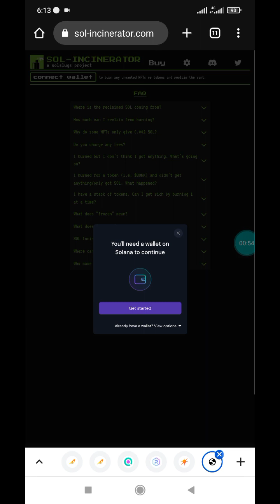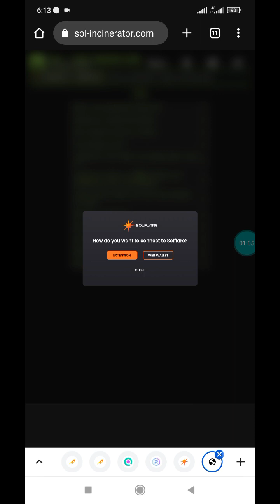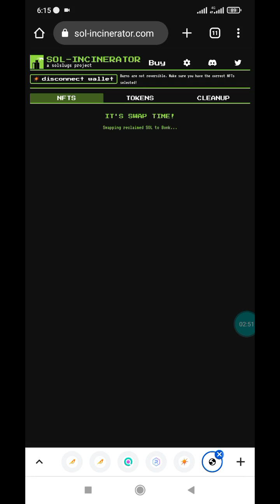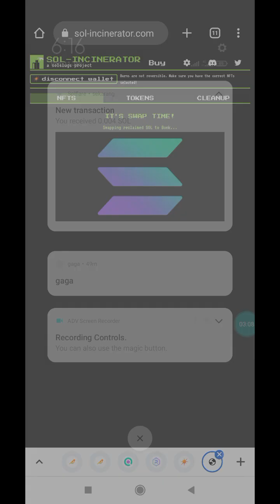Cara Burn NFT & Unmint Token Scam di Solana, Get Bonk Token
Cara unmint selain pakai solfare di jaringan solana
 SOL-INCINERATOR
➖️ Click Token
➖️ Select & Brun
➖️ Click CleanUp For Refund Fee Swap , Limit Order On Solana Market
➖️ Click NFTs , If You Want Burn Trash/Scam NFTs